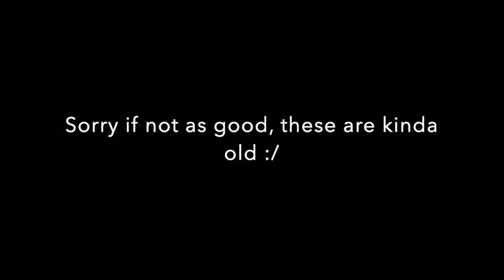Box Fights + Zone Wars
I can't express how much I appreciate it. I love y'all :')